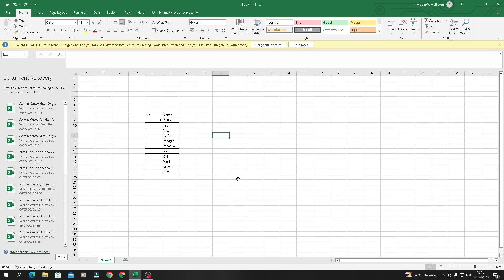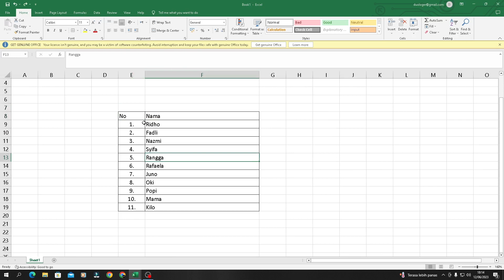Cara Agar Nomor Urut Ada Tanda Titik Otomatis Excel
Buat kamu yang ingin tahu cara membuat nomor urut agar ada tanda titik setelah angka di microsoft excel kamu bisa simak video yang saya buat ini sampai selesai. Semoga bermanfaat.